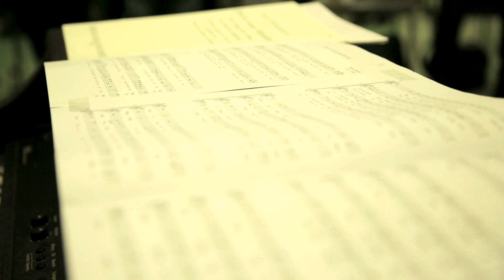TrinitatisChor Hamburg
Der TrinitatisChor aus Hamburg stellt sich vor!
Musik: Thomas Morley (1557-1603) - "It was a lover and his lass"